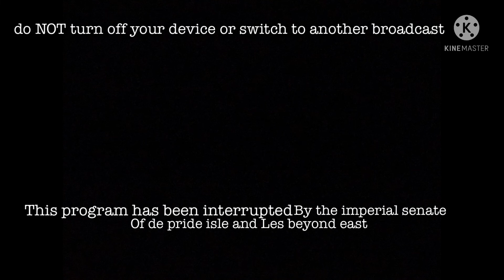De pride isle sanatorium drowned EAS scenario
I made this video for fun and also decided to give you guys some content because I’ve been gone for like 10 years